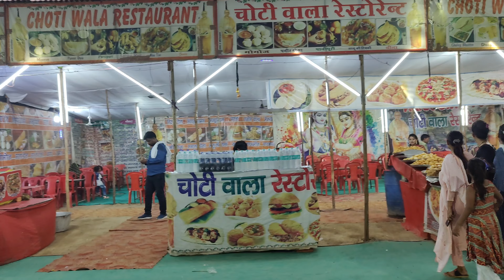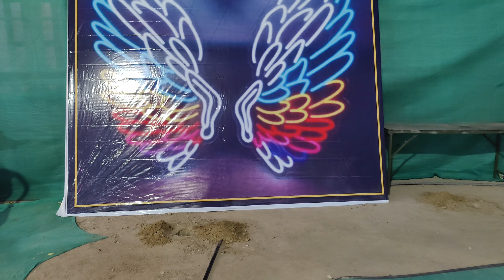Farrukhabad महोत्सव मेला 2024 🎡Farrukhabad Mela ✅ फर्रुखाबाद क्रिश्चियन इंटर कॉलेज मैदान महोत्सव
Farrukhabad Christian inter college mela
Christian inter college field mahotsav mela
Farrukhabad mela mahotsav
Farrukhabad mela
mela Farrukhabad 2024